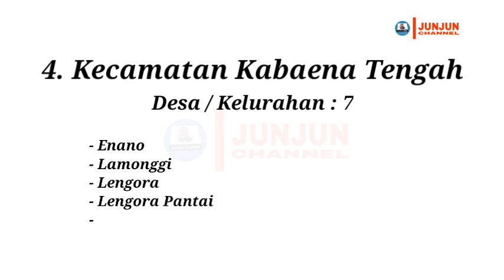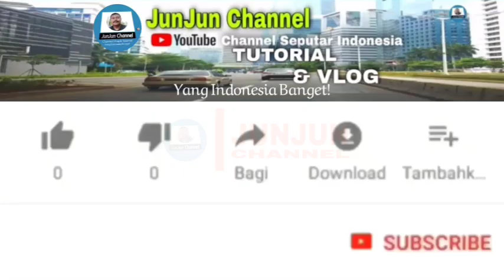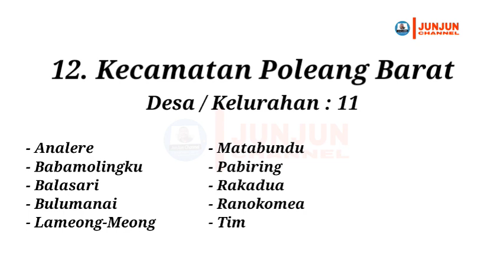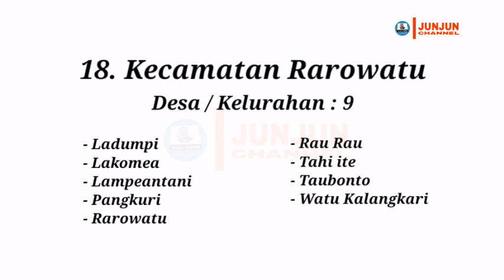Kabupaten Bombana, Sulawesi Tenggara, 22 Kecamatan, 22 Kelurahan, 121 Desa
Menampilkan nama-nama Desa / Kelurahan yang ada di seluruh kecamatan di Kabupaten Bombana, Sulawesi Tenggara.